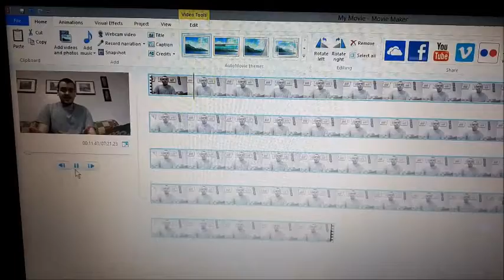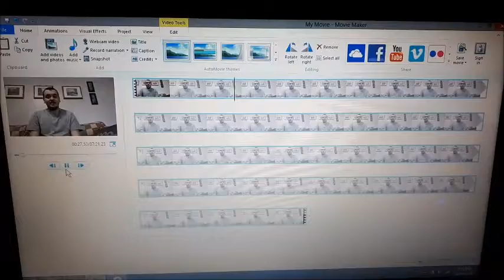VLOG 001 | MY FIRST VLOG!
My first attempt at making a Vlog, what do you think? Gotta start somewhere!